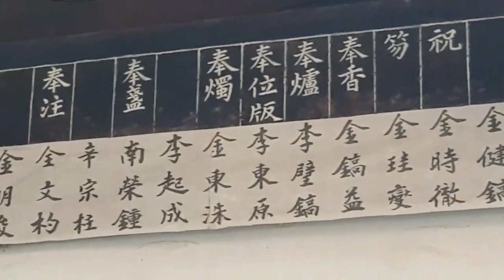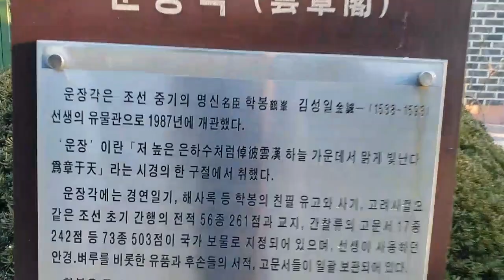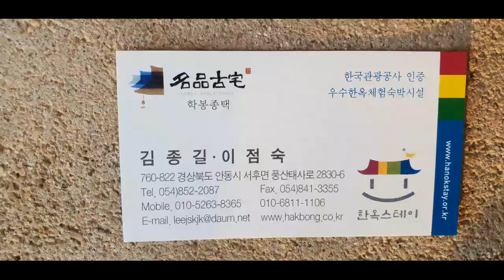전통 한옥 안동 종갓집 학봉종택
안동 양반의 전통적인 한옥 종가집인 학봉종택에 방문
조선 중기에 지어진 고택으로 퇴계 이황의 수제자